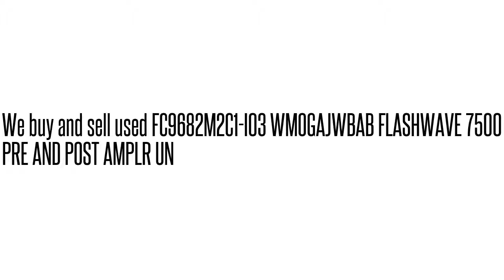FC9682M2C1-I03 WMOGAJWBAB FLASHWAVE 7500 PRE AND POST AMPLR U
FC9682M2C1-I03 WMOGAJWBAB  FLASHWAVE 7500 PRE AND POST AMPLR U We buy/sell used Fujtisu networking Equipment. Cash for your used Equipment.